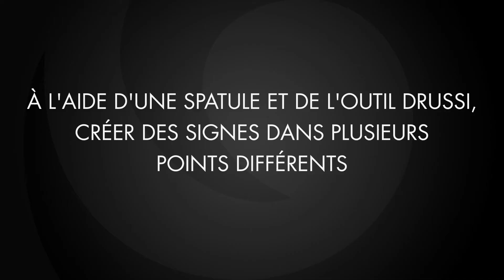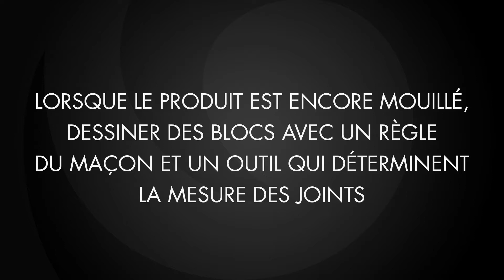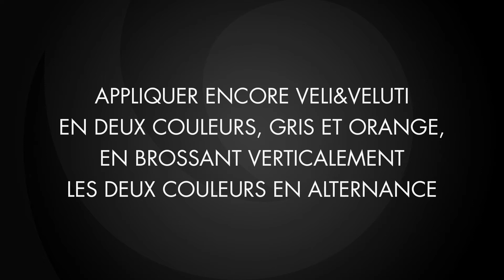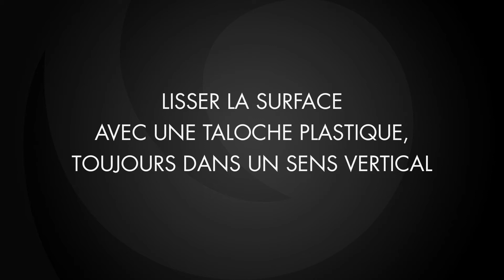Arenarya Rusty FRA